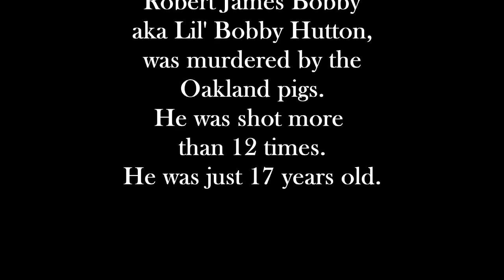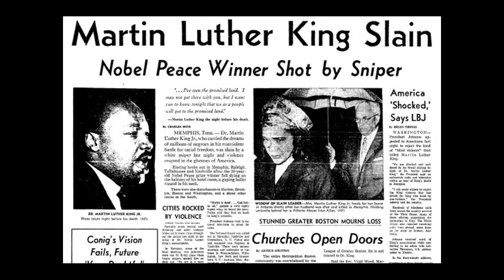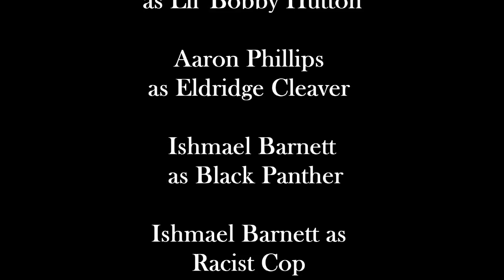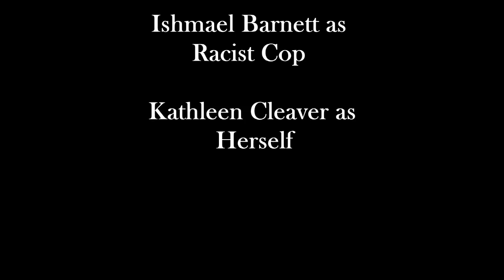Remember Bobby: A film based on the life of Lil' Bobby Hutton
Remember Bobby is a documentary/short film about the life of Lil' Bobby Hutton, who was the first member and secretary of the Black Panther Party for Self Defense. He was shot over 14 times by the oakland police department after a shootout with the police. Jeff Shelley gives a powerful portrayal of Lil' Bobby in this film. This script was written and directed by Nikki Luellen and she was inspired to write this story about Lil' Bobby Hutton because he was only 16 and was a martyr for justice and human rights. He sacrificed his life for the struggle and there is not much ever said about this young hero! Remember Bobby is dedicated to all of the unsong heroes of the revolution who we often forget about or never heard of and since they are not here to tell their stories, they live on through us!

Starring Jeff Shelley as Lil' Bobby Hutton
Aaron Phillips as Eldridge Cleaver
Ishmael Barnett as Black Panther
Ishmael Barnett as Racist Cop
Kathleen Cleaver as Herself
This is a Nikki El Films & Theatre Production